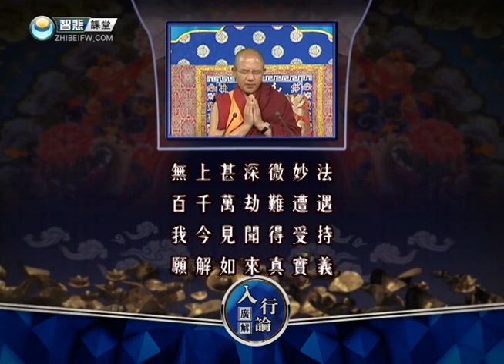索達吉堪布《入菩薩行論》（第七品 精進）102